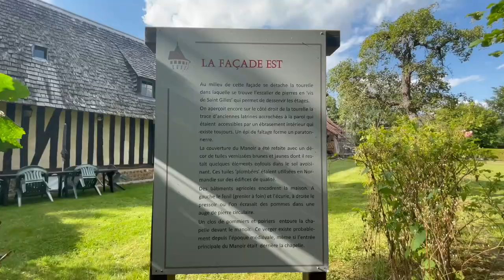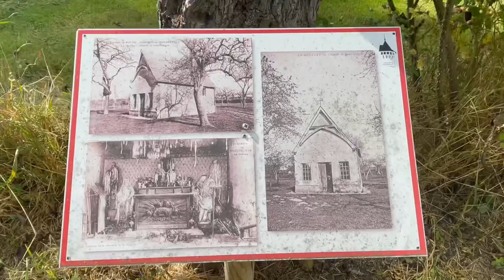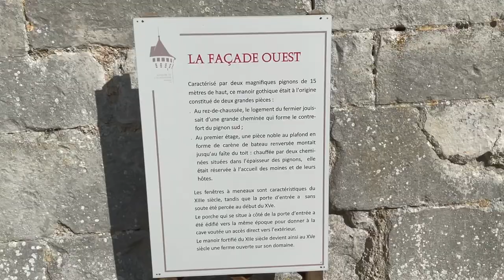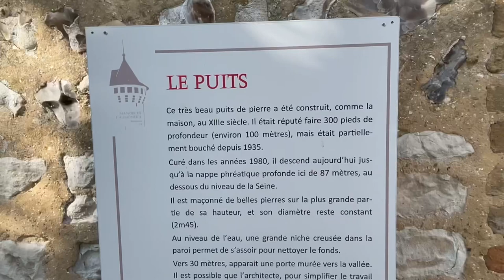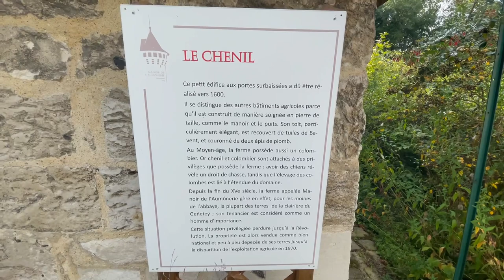Manoir de l’Aumonerie / Ferme des Templiers 1214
The manoir was built by the templars in 1214. The property consists of several outbuildings , a medieval garden medicinal, culinary and aromatic herbs, flowers, fruits and vegetables. And the Saint Gorgon Chapel, which was a well known place of pilgrimage until the 20th century.